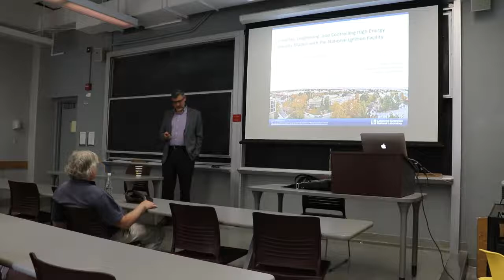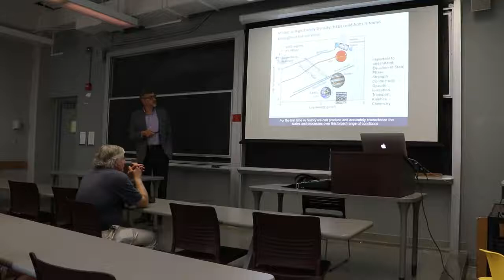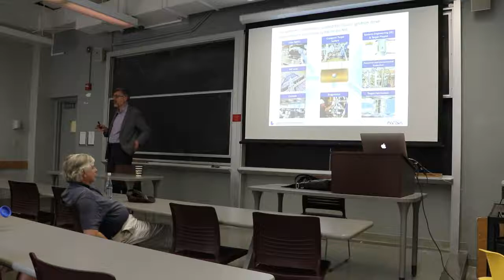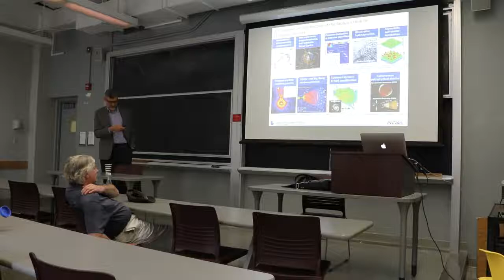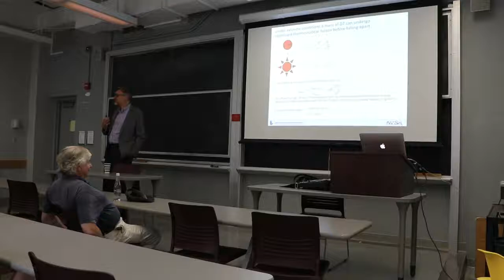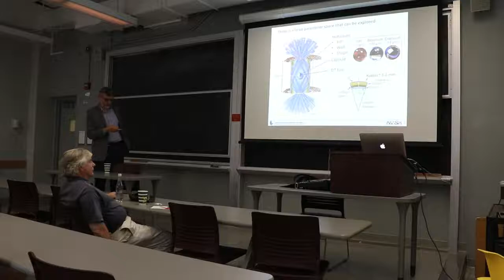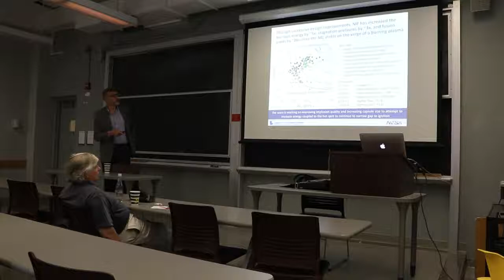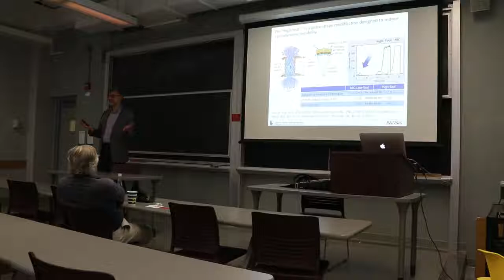Creating, Diagnosing, and Controlling High Energy Density Matter with the NIF, Mark Herrmann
Speaker Mark Herrmann - October 1, 2018

The National Ignition Facility (NIF), at Lawrence Livermore National Laboratory, is the world’s largest laser. NIF houses 192 beams that can deliver over 1.8 MJ of ultraviolet energy and peak powers of 500 TW to a small target (less than cm3). The deposition of this energy in a small volume creates extreme radiation environments and large pressures in materials. These very large pressures have been used to create unique conditions for studying the behavior of matter at high energy densities (high energy density matter can be defined as having pressures greater than 1,000,000 times atmospheric pressure). Understanding the behavior of matter at high energy densities is important for our national security, many astrophysical questions, and obtaining inertial confinement fusion ignition. In this talk, I will provide an overview of the National Ignition Facility and some of the technology that enables it, discuss recent progress in high energy density science and inertial confinement fusion, and talk about the challenges and opportunities for future research.

This work is performed under the auspices of the U.S. Department of Energy by Lawrence Livermore National Laboratory under Contract DE-AC52-07NA27344.